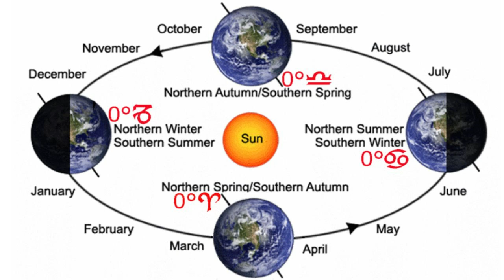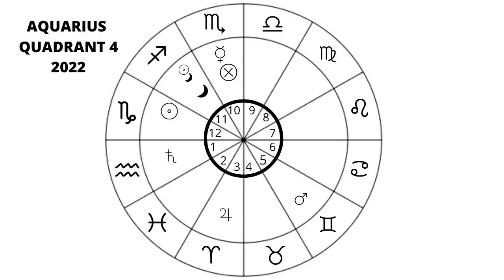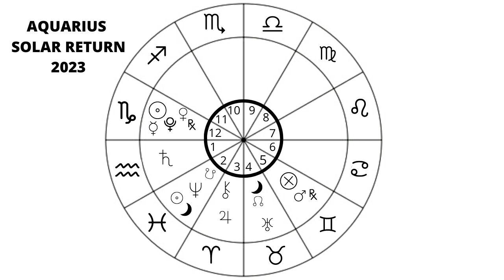Aquarius Year 2023 ULTIMATE Astrology & Horoscope Forecast...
⏰TIME STAMPS:

Intro 00:00:00
End of 2022 00:06:33
SOLAR RETURN 00:11:51
January 00:20:48
February 00:23:27
March 00:24:27
(March) Cardinal Quadrant 1 00:28:29
April 00:31:53
May 00:33:12
June 00:37:52
(June) Cardinal Quadrant 2 00:29:10
July 00:43:03
August 00:44:09
September 00:46:24
(September) Cardinal Quadrant 3 00:47:43
October 00:49:08
November 00:50:24
December 00:50:46
(December) Cardinal Quadrant 4 00:52:10
What is next 00:52:29

LS Australia, 11th August 2022 – “I highly recommend a deep dive into your astrological energy with Patrick. He offers comprehensive knowledge combined with a compassionate manner to deliver so much insight and guidance. This helps you to understand your journey so far, and very excitingly shows what elements will influence your trajectory going forward. Loved my time with Patrick and have no hesitation in recommending him.”

P Wales, UK 8th August 2022 – “Just had my Yearly chart and lifescope done with Patrick Arundell! It was awesome! So spot on & informative in many ways ! Also so helpful on a day to day checkout , keeps you informed of choices and what to expect! Always useful in negotiating challenges & blips! I Truly Recommended Patrick he puts so much care & effort into the reading Thankyou in love & gratitude Patrick Arundell, your work is awesome

MI Bergen, Norway 3rd August 2022 – “Thank you so much for the reading! It was really inspiring!”